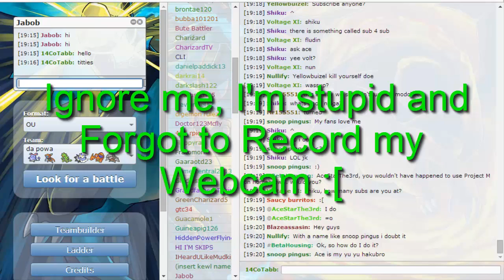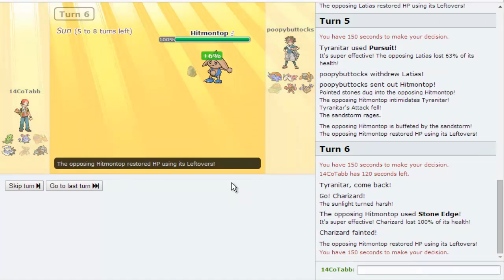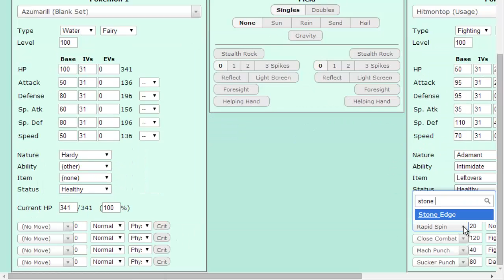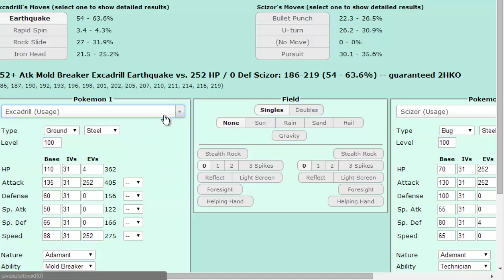Pokemon Showdown Session OU With Jabob360 (Part 1)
LIKE PLEASE.

My Skype: cotabb14